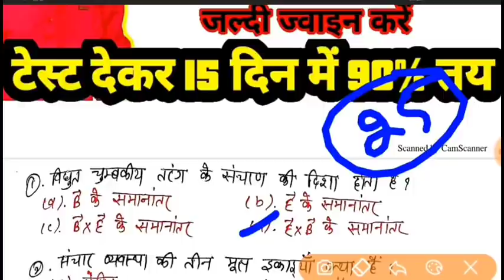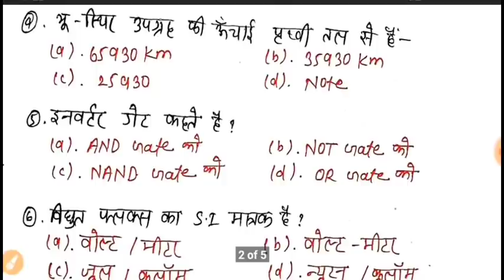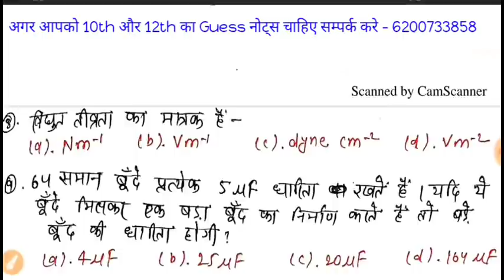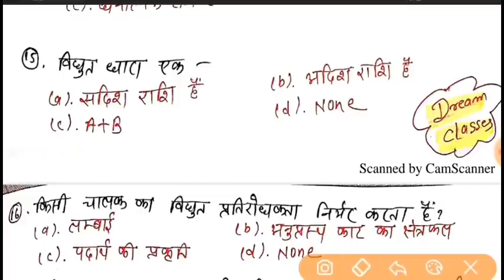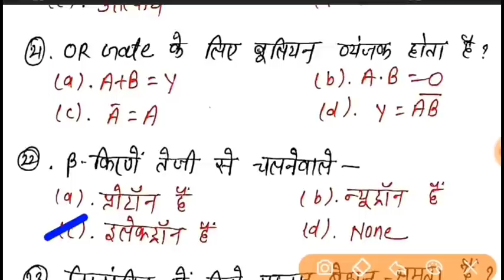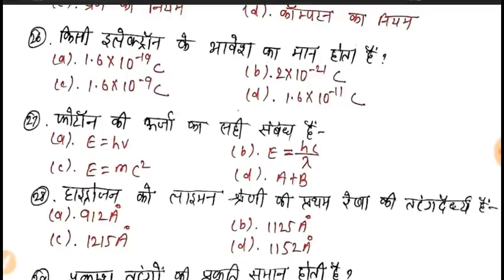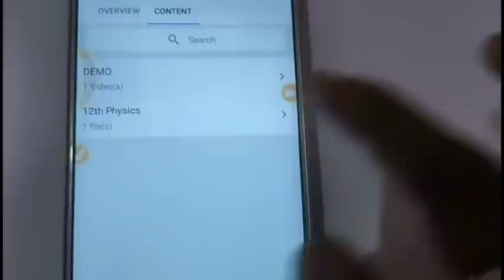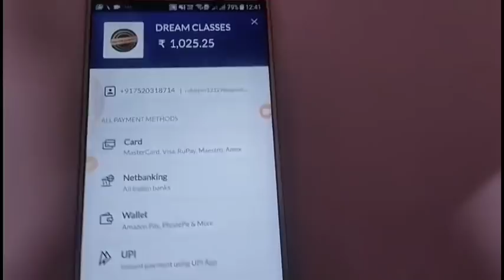12TH PHYSICS LIVE TEST-08 ! OBJECTIVE में अगर चाहिए 35 में 35 तो LIVE TEST SERIES जरूर दे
2022 के लिए 11वीं/12वीं का नया बैच शुरू | जानिए पूरा COMPLETE COURSE कैसे JOIN करें क्लिक करे यहाँ